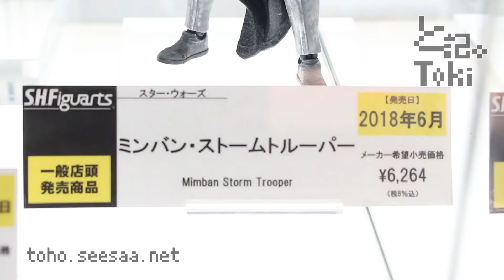S.H.Figuarts Mimban Storm Trooper / ミンバン・ストームトルーパー display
S.H.Figuarts ミンバン・ストームトルーパー